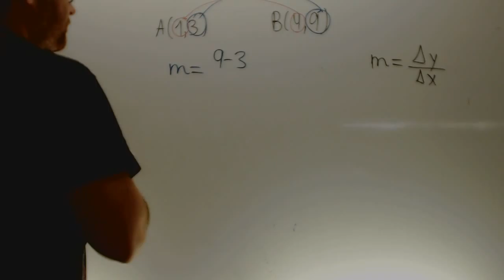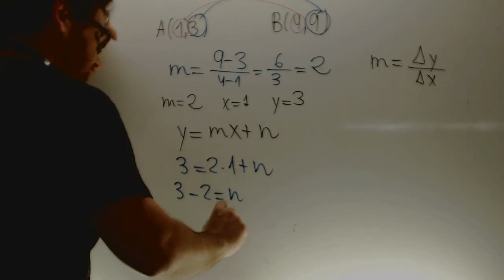Ecuacion de la recta con dos puntos y n Matematicas 2 ESO Academia Usero Estepona